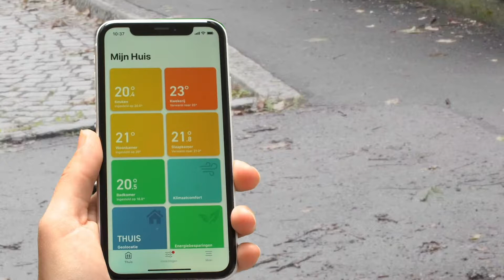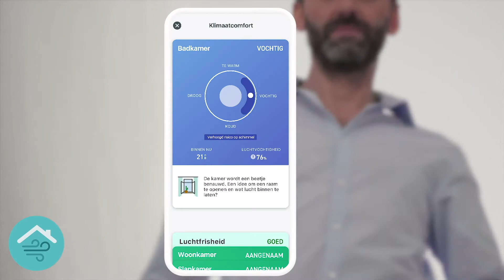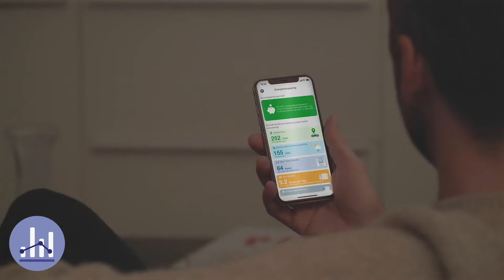Slimme Radiatorknop - V3+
Bevat één Slimme Radiatorknop en de Internetbridge. Werkt met Apple HomeKit, Google Assistant en Amazon Alexa.